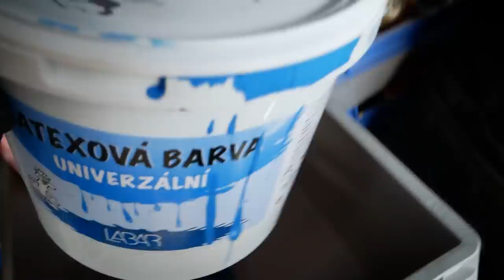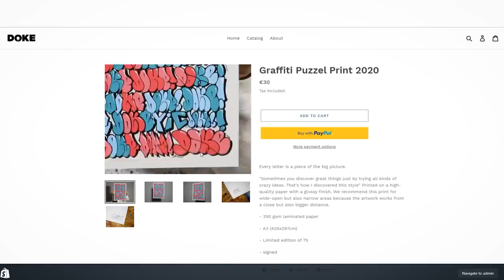Watch OUT!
Hi. this is the first Mural of 2021!

SEND ME SOMETHING:

Martin Hirner
P.O.BOX 12
85003, Bratislava 53
Slovakia